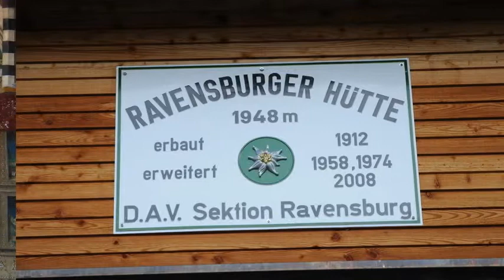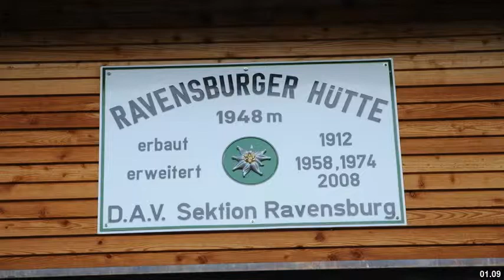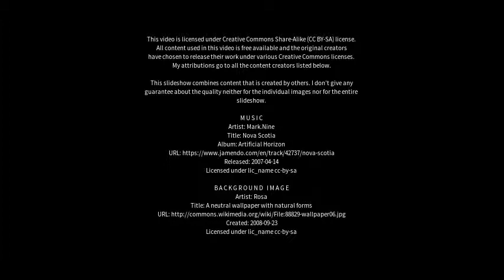Best places to visit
Best places to visit - Ravensburg (Germany) Best places to visit - Slideshows from all over the world - City trips, nature pictures, etc.